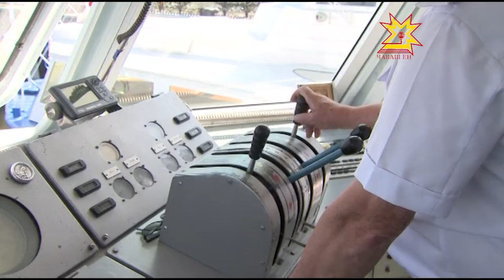Дети и безопасность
Детям рассказали, как правильно вести себя на водном транспорте и надевать спасательные жилеты. Встреча с речниками завершилась прогулкой на теплоходе по Волге.